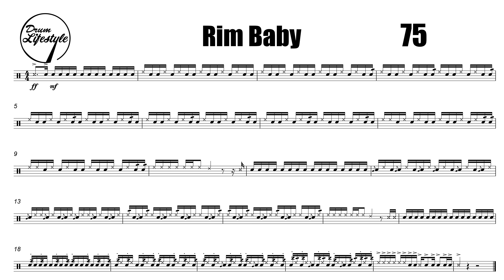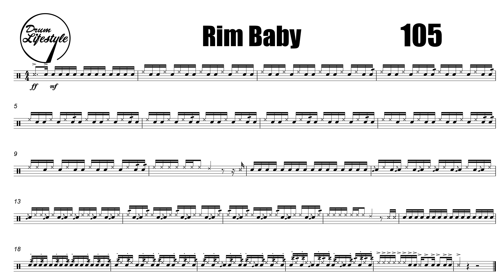Rim Baby | Etude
Rim Baby is an etude made to grove out on your rim and just have some overall fun. Let us know what you think!